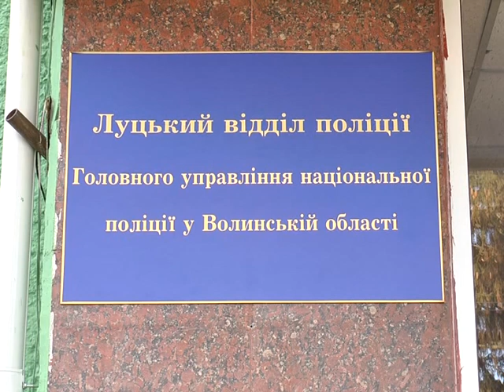У Луцьку поліцейські затримали шахрая із Донецької області